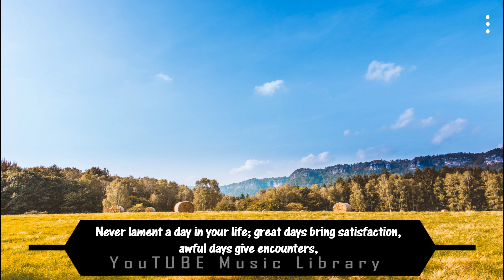Listen : WiseWords on Music tWo mOOn – Bobby Richards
o. Two Moon  –   by. Bobby Richards